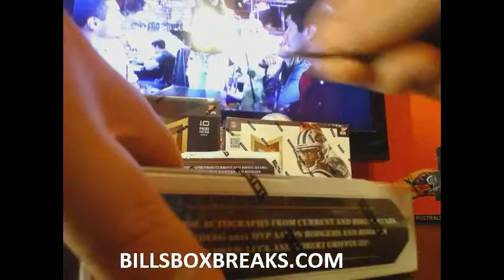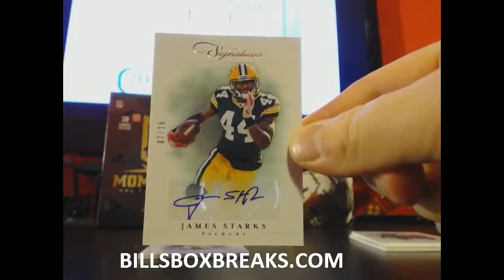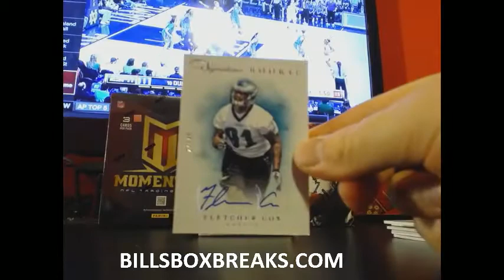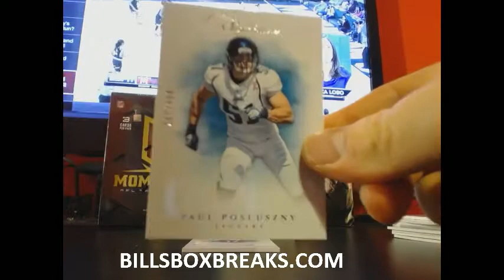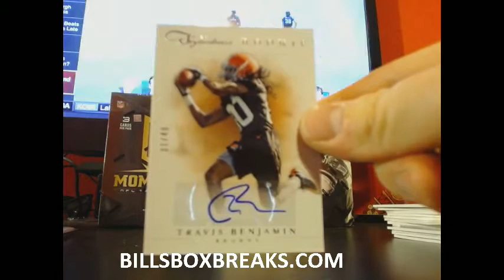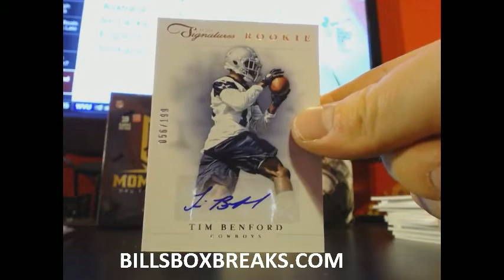2012 PRIME SIGNATUERS #6 5 BOX BREAK